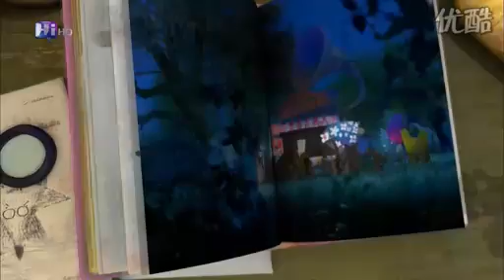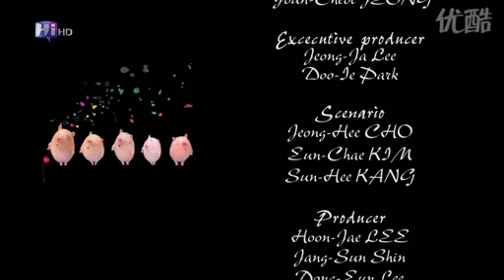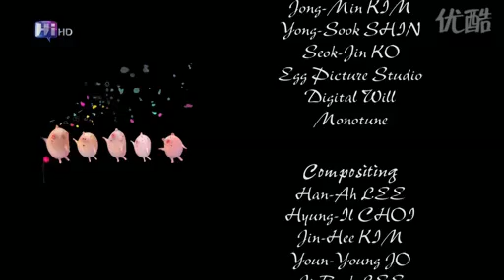伊索動物劇場 8/12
跟著伊索劇團可愛的動物們一起回味伊索寓言的故事～共12集